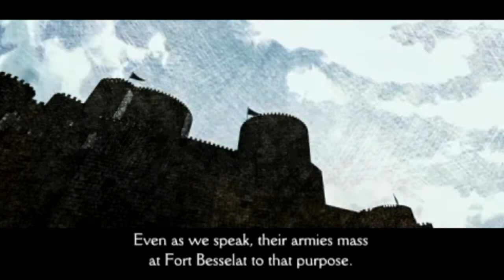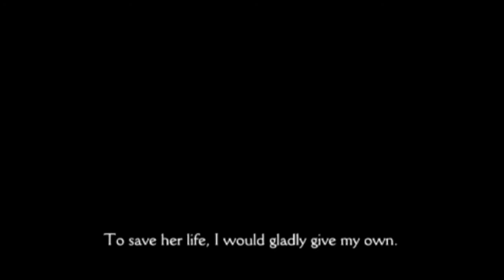★Final Fantasy Tactics: The War of the Lions - Part 20★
God bless that I had working cheats for this game, because while I liked a lot of things about it, its core gameplay, story, characters, intrigue, I would not have almost forty hours to grind job levels before reaching the finale. Make no mistake, Final Fantasy Tactics is a very good game and probably one of the best you can get for your handheld console. As always, sit back, relax and enjoy!

Final Fantasy Tactics: The War of the Lions is a tactical role-playing game developed and published by Square Enix for the PlayStation Portable (PSP). The game is an updated version of Final Fantasy Tactics made for the PlayStation which was released in 1997.